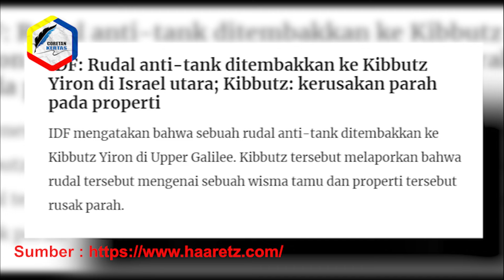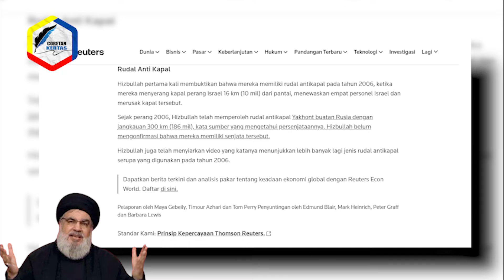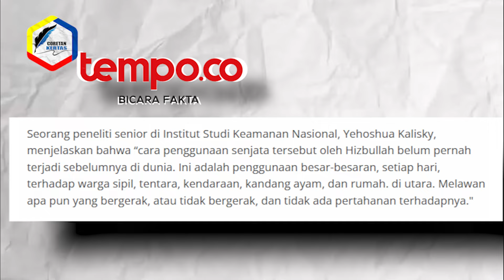HIZBULL4H YAKIN BISA MENANG! Faktor Kunci Utama Bisa Menjadi Ancaman Serius Bagi IDF!